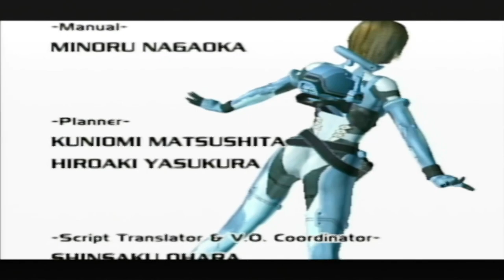P.N.03 Nintendo Gamecube Playthrough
00:00 Mission 1
15:00 Mission 2
23:54 Mission 3
46:26 Mission 4
57:56 Mission 5
1:11:13 Mission 6
1:21:54 Mission 7
1:35:36 Mission 8
1:41:00 Trial Mission Point Gaining
1:49:42 Mission 9
2:08:21 Mission 10
2:22:23 Mission 11
2:37:50 Final Boss
2:40:09 Ending and Credits